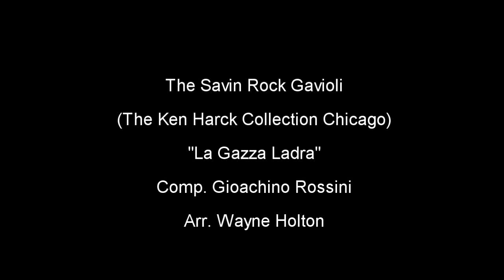The Savin Rock Gavioli Re-Play of "The Thieving Magpie" - "La gazza ladra" (Clockwork Orange)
Comp. Gioachino Rossini.  Arr. Wayne Holton. The Gavioli is from my friend Ken Harck's collection.  The Gavioli organ is now situated at the Al Ringling Mansion in the Brewery room where it can be seen and heard. The Mansion is located in beautiful Baraboo, WI at 623 Broadway Street.